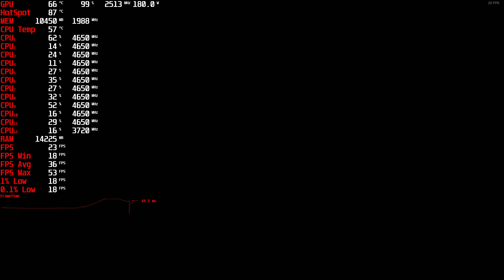Rise of the Tomb Raider 4k,2160p benchmark r5 5600x,RX 6700 XT dx12